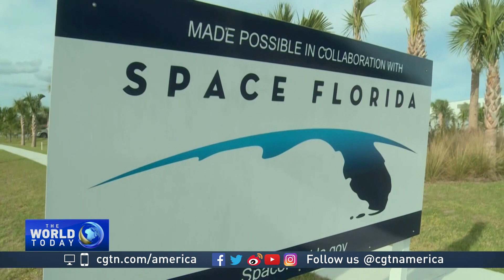NASA to launch humans into space from American soil again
The United States is looking to launch humans into space on its on soil again for the first time since 2011, but several obstacles have to first be overcome.